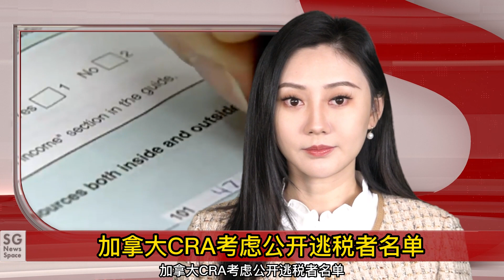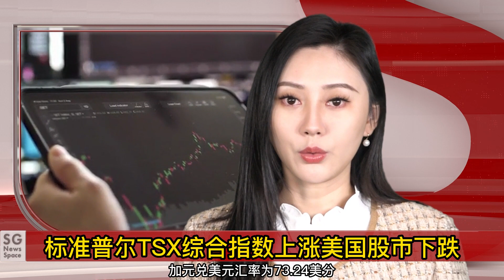加拿大CRA考虑公开逃税者名单/加拿大拟拍卖俄罗斯富豪资产/低陆平原出现大型冰块群/BC省春季露营预定今日开放/标准普尔TSX综合指数上涨美国股市下跌—【SG新闻空间站】20230103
加拿大CRA考虑公开逃税者名单
加拿大拟拍卖俄罗斯富豪资产
低陆平原出现大型冰块群
BC省春季露营预定今日开放
标准普尔TSX综合指数上涨美国股市下跌

微信：snowgoose001
抖音：Vancouver888， Vancouver666
地址：Unit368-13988 Cambie Road Richmond BC V6V 2K4

更多精彩新闻：
温哥华冬游活动回归/两名蒙特利尔青年在网上交易后遭袭/卡尔加里市规划服务中心将返回市政大楼/Amtrak将开启温哥华到西雅图列车服务/多伦多计划上调警队预算—【SG新闻空间站】20230102

除夕夜温哥华房屋火灾一人死亡/BC省发布雪崩警报/YVR机场对中港航班进行汅水病毒检测/BC护理工作者可在多家医院工作/BC省进行毒品合法化实验/安省医药新规生效—【SG新闻空间站】20230101

加拿大禁止海外买家购房/约克大学外卖员遭持枪劫车/BC政府承诺帮助本地食品生产商/新年多伦多500人集体冬泳/加拿大2024年人口将突破四千万人—【SG新闻空间站】20221231

BC省宣布将限制外卖平台服务费/普瓦列夫尔抨击特鲁多/Tim Hortons新包装遭投诉/安省政府就124号法案提出上诉/加军在卑诗省举行演习/男子连续半夜纵火被捕—【SG新闻空间站】20221230

加拿大军方急购新武器/Sunwing航空公司代表威胁多伦多乘客/BC省实施规定限制青年工作类型/加拿大空缺职位数量下降/阿省发生14辆汽车追撞事故—【SG新闻空间站】20221229

温哥华StanleyPark紧急关闭/BC省妇女团体呼吁对致命家暴采取行动/加拿大违反防疫基金高达1500万元/加拿大房价2023年将下跌10%/安省一名警员遭枪杀—【SG新闻空间站】20221228

加拿大血液服务部门急需献血者/安省政府将发展新型储能/温哥华中华文化中心遭受破坏/央行表示2023年将会持续加息/士嘉堡购物中心被盗/大型5轮车在基洛纳房车公园烧毁—【SG新闻空间站】20221227

VISP计划赔偿金超过二百万/汽车失控撞电线杆1人重伤/数百名加拿大人滞留墨西哥/温尼伯消防队营救被困居民/央行发出住房贷款危机信号/安省魁省10万户断电—【SG新闻空间站】20221226